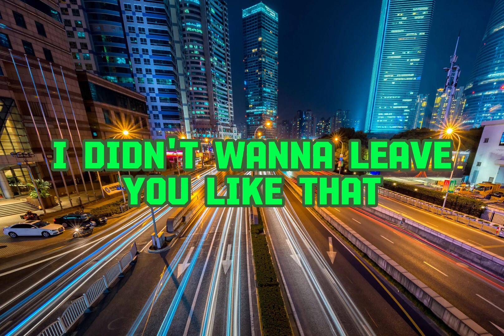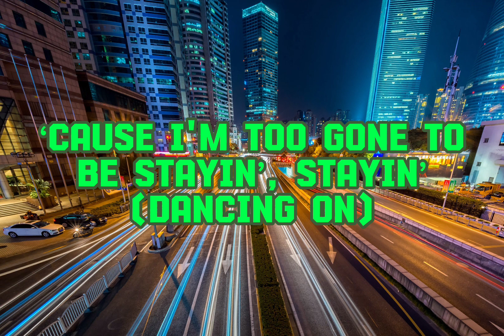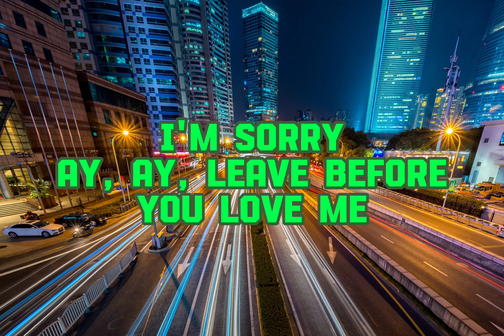Leave Before You Love Me - Marshmello and Jonas Brothers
Leave Before You Love Me by Marshmello and Jonas Brothers